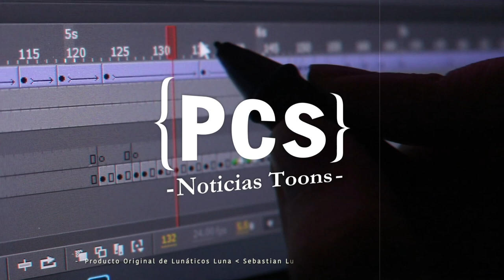¡ESTUDIO COLOMBIANO Trabaja en Rick and Morty! 🇨🇴 / CHILE en los Annecy / PCS noticias toons Cap 2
Hay muy buenas nuevas de la industria de animación Colombia gracias al estudio Dinamita Animación en su participación en Rick And Morty, chile esta presente en los Annecy Films en la categoria marché du Film y la banda Gorillaz con su video musical animado Feel Good Inc cumple 15 años, esto y mucho más en esta nueva entrega de PCS Noticias Toons.

Cada semana estaremos trayendo las mejores noticias del mundo de la animación de las pequeñas y grandes industrias.

▶︎ Indice De Noticias
0:00 Inicio
0:06 intro
0:21 Kid´sChoice Awarads
0:39 Hora de Aventura Distan Land BMO
1:02 Close Enough
1:27 Serie de Animación del Barcelona
1:41 Nahuel y El libro magico
1:55 Vete A la versh Nuevo episodio
2:07 Popeye  Volvera
2:23 rick and Morty
2:25 Gorilaz feel good Inc
3:27 Final y Redes sociales